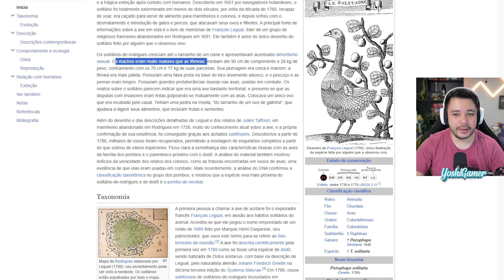JURASSIC WORLD - Novo PASSE! SOLITÁRIO DE RODRIGUES!